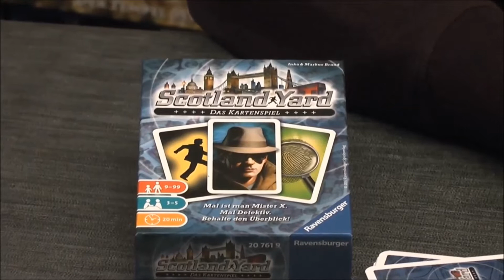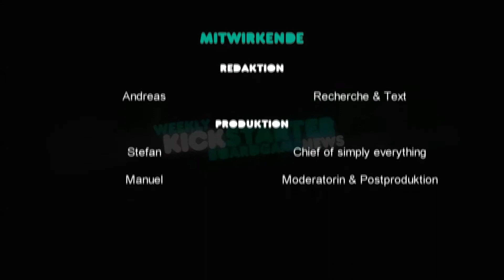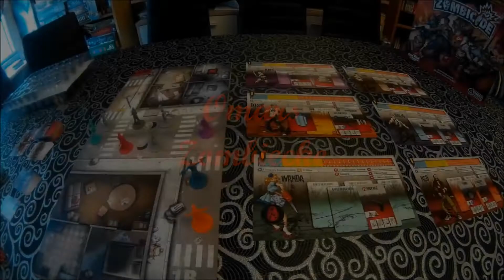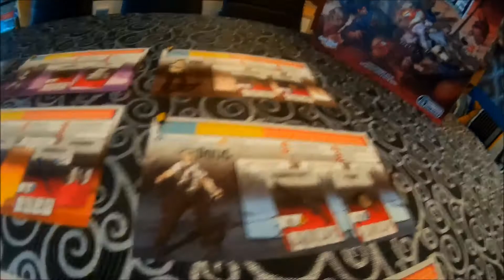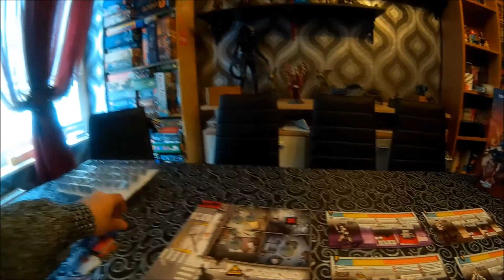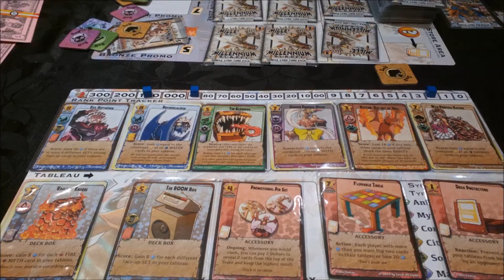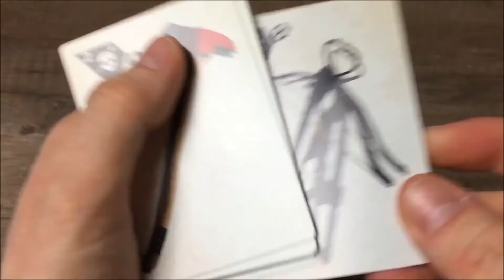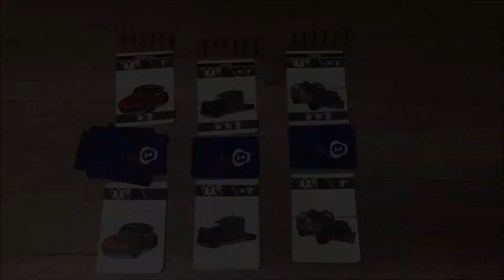Die Meeple Show Nr 15 - Das bin ICH !!!!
Freunde, ist es schon wieder Freitag?

Show Nr. 15 geht online und alle meine Co-Hosts und Lieben sind wieder mit am Start nicht zu vergessen natürlich das tolle Feedback von EUCH!!!

Heute sind dabei unter anderem diese Spiele:

- Brain Games & Amigo (ICE Cool)
- Ravensburger (Scotland Yard Das Kartenspiel)
- Cool Mini or Not (Zombicide)
- Czech Games Edition (Codenames)
- Sweet Lemon (Fantasy Defence)
- ACD Blackfire (The Kings Will)
- Level 99 Games (Millenium Blades)
- Thunderworks Games (Roll Player)
- Stonemaier Games (Scythe)
- Antler Games (Saltlands)

Und diese Segmente werden von meinen Co-Hosts abgedeckt:

0:19 - Willkommen
1:35 - Cliquenabend - Jörg & Scotland Yard
5:06 - Kickstarter News mit Boardgamers Ballroom & Boradgame Monkeys
7:39 - aktuelles Thema - Geschenke für die Co-Hosts
11:43 - Spiel mit Omar - Zombicide
15:11 - Victoria Parta Spiele - Chris & The Kings Will
19:15 - Alles über Nils ...
31:33 - Würfelbox - Lieblingsspiele: Metagames
34:36 - Stefan - Brettspiele(n) in Köln - upgrades
37:18 - Brettspiel Hero - Tobi & Saltlands
40:53 - Zuschauer Feedback
48:40 - Ciao und bis zum nächsten Mal

Ich freue mich wenn auch Ihr ein Teil meiner Show werden wollt - als aktives Feedback Mitglied, als Co-Host mit einem eigenen Segment oder gar als Partner auf meinem Kanal - schreibt mir Nachrichten und ich kontaktiere Euch SUPER schnell!

Viel Spaß und bis die Tage
Euer
Nils

und mehr zu